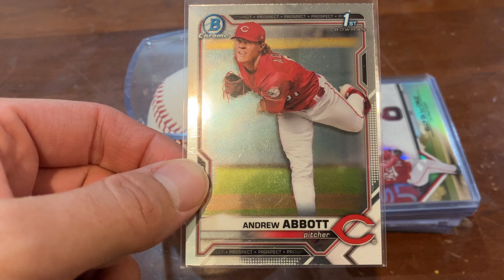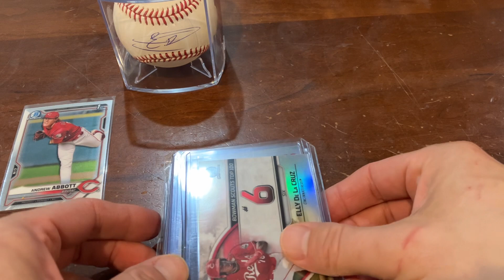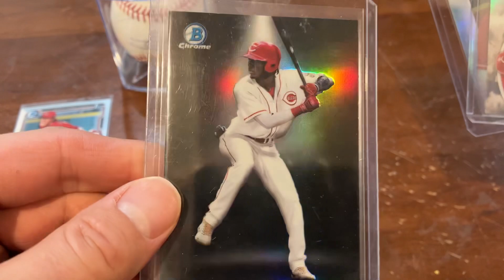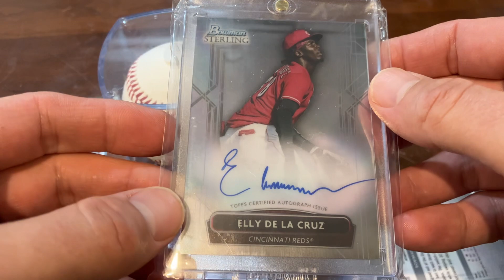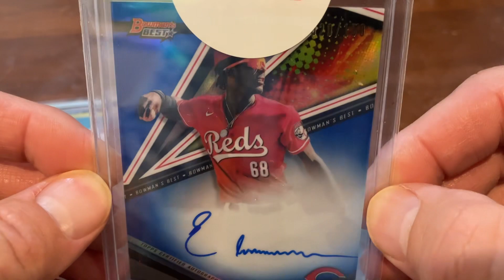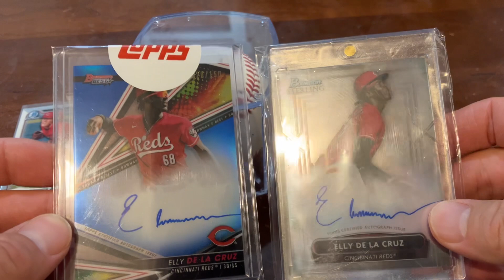Andrew Abbott and Elly de la Cruz Showcase and discussion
Wanted to show my Andrew Abbott first bowman chrome and also my nice little collection of Elly de la Cruz.